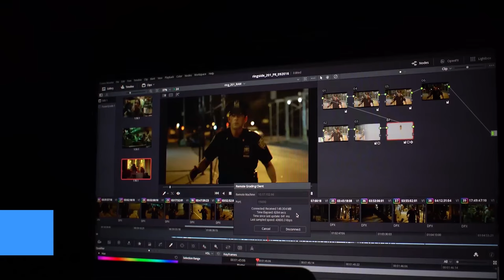What Is High Dynamic Range? | Netflix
What is High Dynamic Range? Get a glimpse behind-the-scenes and see how shows on Netflix like Marvel's Daredevil are brought to life in the most stunning picture quality.